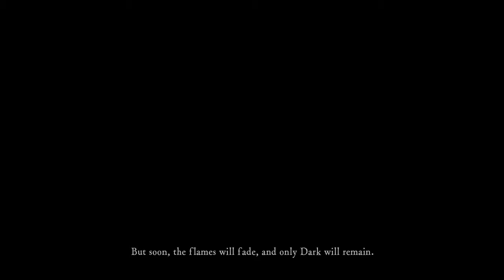Dark Souls: Remastered Lore Play - Part One (Silent Protagonist)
The first part of a story focused long play of Dark Souls: Remastered. Join our mute hero 'The Gallows Knight' as he makes short work of Lordran and meets strange fellows and tough foes.